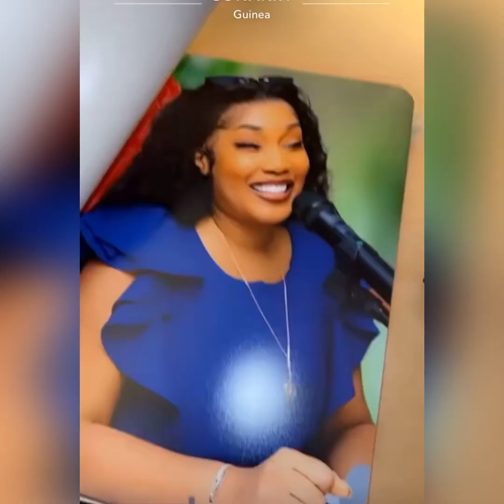CARMEN SAMA JOSEY CONTENTE EMMA LOHOUES A CONAKRY